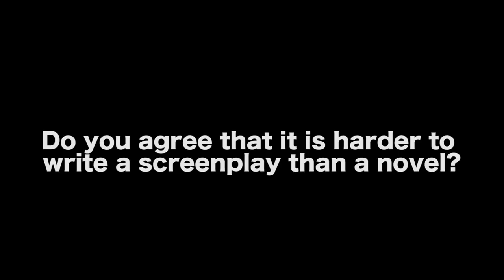Here’s Why Writing A Screenplay Is Harder Than Writing A Novel - Dr. Ken Atchity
MORE VIDEOS WITH DR. KEN ATCHITY

CONNECT WITH DR. KEN ATCHITY

AUDIO